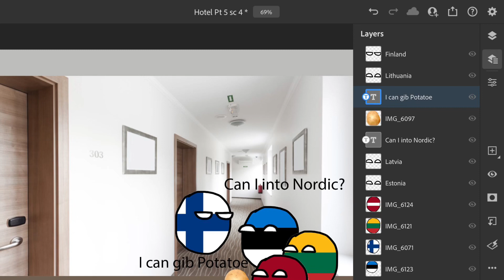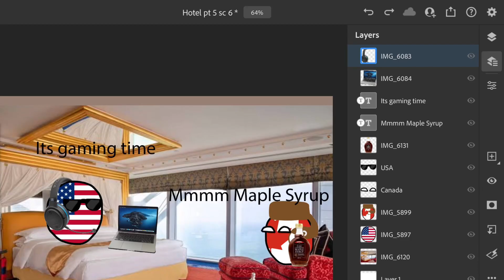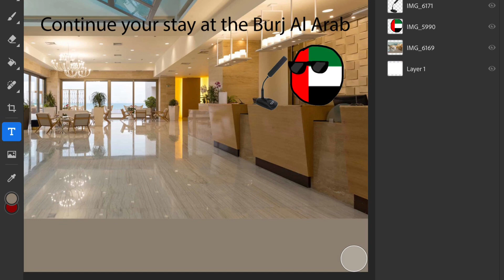Countryball hotel Pt 5